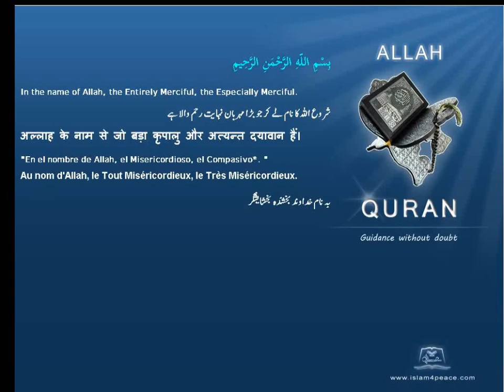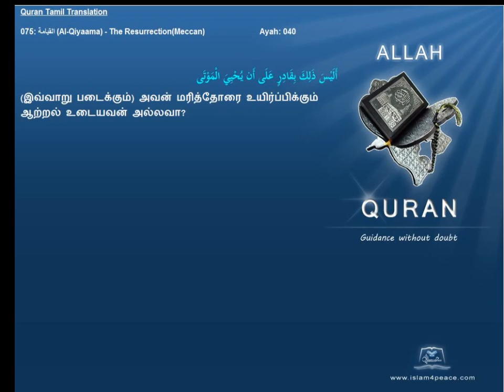Quran Tamil Translation 075 القيامة Al Qiyaama The ResurrectionMeccan Islam4Peace com